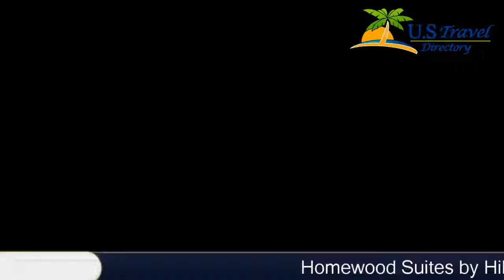Homewood Suites by Hilton Jackson - Jackson Hotels, Wyoming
Homewood Suites by Hilton Jackson 3 Stars Hotel in Jackson, Wyoming Within US Travel Directory Less than a 5-minute walk from the historic Jackson Town Square, Homewood Suites by Hilton Jackson is located in the centre of Jackson, Wyoming. Teton Village is just a 20 minutes ride away with the free provided shuttle service.Each one-bedroom suite here comes complete with a separate living and sleeping area and a well-equipped kitchenette. Free WiFi access is available throughout the property.Easily explore the historic town centre of Jackson Hole, filled with unique shops, delicious restaurants and art galleries with the Homewood Suites Jackson's free local area shuttle. Discover scenic hiking trails, exciting rafting adventures and excellent fishing locations, also only minutes away.Start the morning with a free hot breakfast, and guests who stay from Monday to Thursday can enjoy free dinners.

Location in : 260 North Millward, WY 83001, Jackson, Wyoming